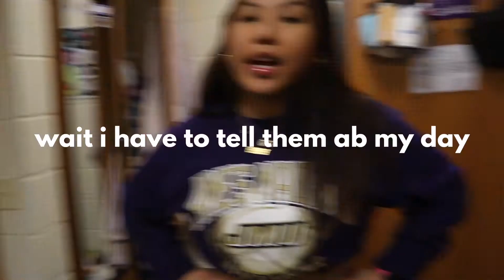a week of JMU game days ~VLOGMAS week 2~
vlogmas week 2! come with us to 3 game days in one week! sorry for the late upload and lack of content, december has been my busiest month with school :((( but i hope you all liked this video, please like and subscribe!!

FAQs
age? 18
grade? college freshman
school? james madison university!
camera? canon eos m50
editing? imovie